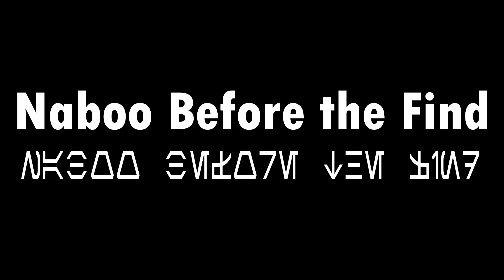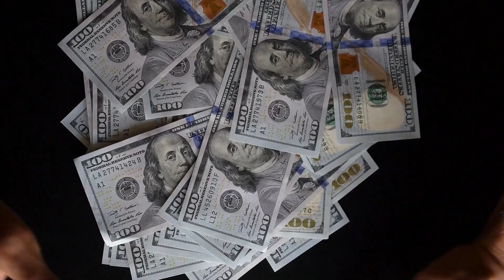The Plasma Curse : How Naboo's Massive Energy Reserves Doomed The Planet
When giant plasma reserves were found in the mantle outer core of Naboo, it was one of the richest energy deposits ever found in the galaxy. Naboo plasma was not only extremely potent and efficient it also produced relatively clean emissions. This energy survey promised to turn Naboo  into a rich and powerful world, but it also attracted the attention of large galactic mega conglomerates like the Trade Federation  who sought to control the plasma reserves for their portfolio.

INSTAGRAM    AXIEFILMS
TIKTOK AXIEFILMS